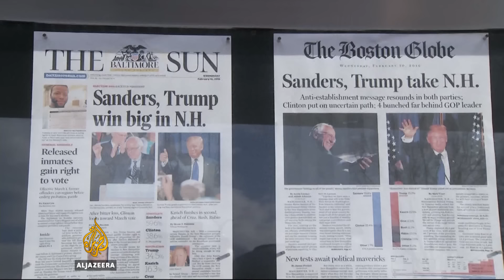US election: Candidates eye next contest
The New Hampshire primary saw big victories for two outsiders in the US presidential race.

Al Jazeera's Kimberly Halkett has more on the next steps in the race for the White House.